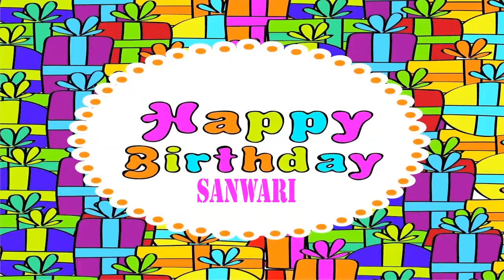Sanwari Happy Birthday Wishes & Mensajes